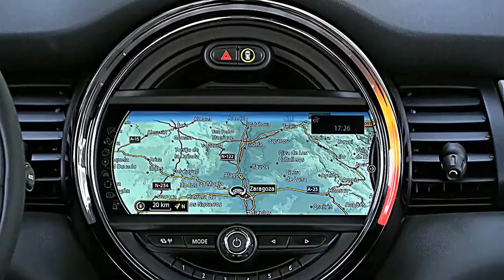Novo Mini Cooper - Ficha Técnica, Preço, Consumo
Conheça o Novo Mini Cooper

✓ Ficha Técnica Mini Cooper

✓ Versões Mini Cooper

✓ Preço do Novo Mini Cooper 2018/2019

✓ Consumo Novo Mini Cooper

Fotos do Novo Mini Cooper e mais detalhes e informações completa sobre o carro acesse